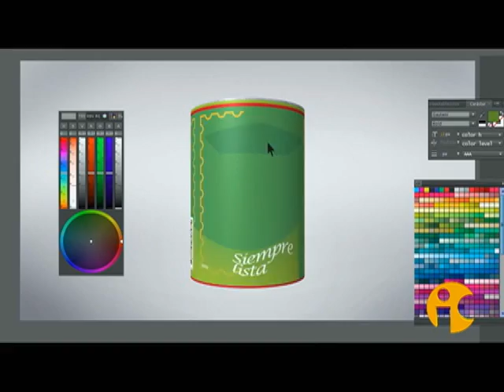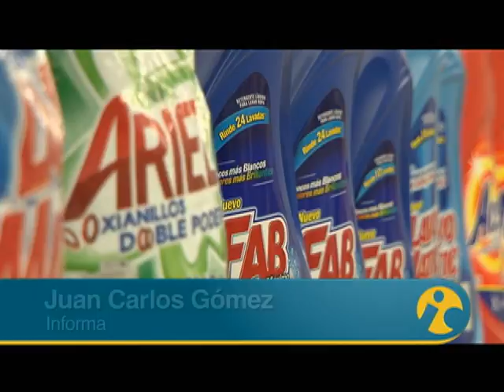SIC Te Ve 6.2